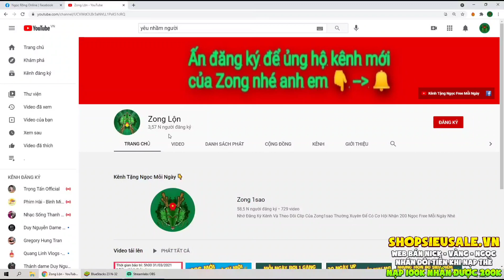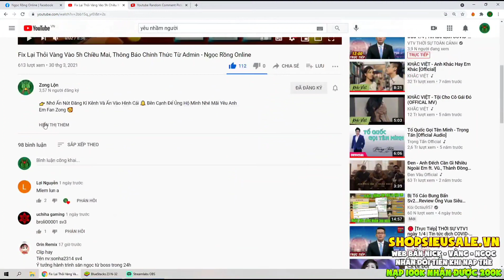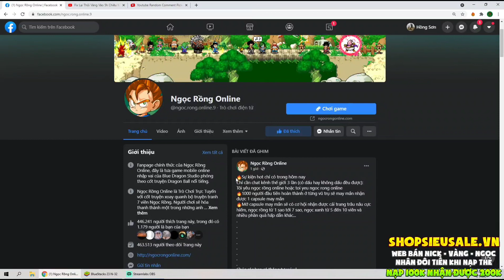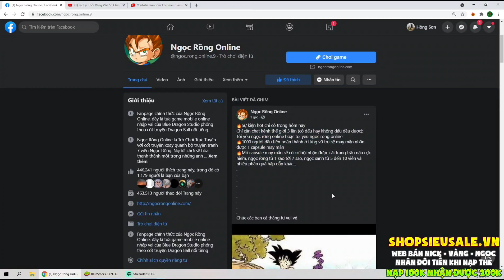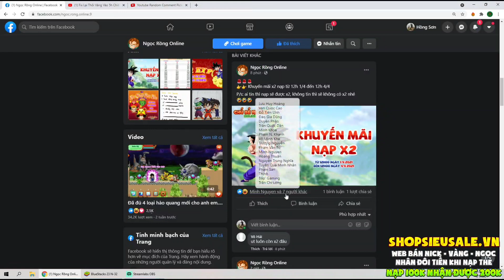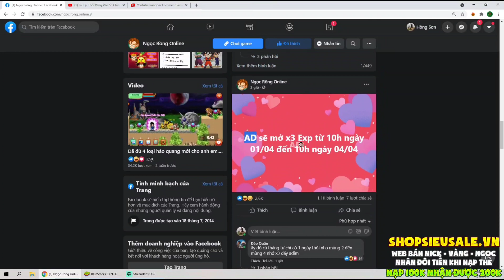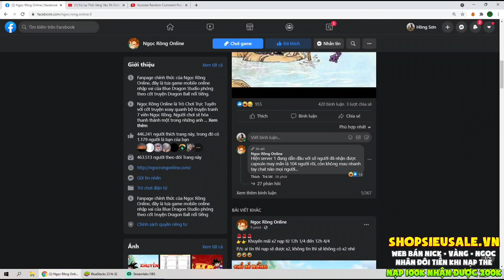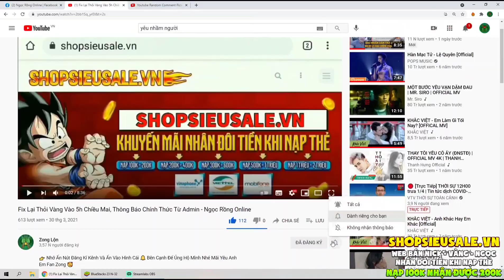Even Đặc Biệt Nhận Cải Trang Trâu Nâu Và Bộ Ngọc 1 Sao Free Ngày Mồng 1 Tháng 4 - Ngọc Rồng Online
💬 Zalo Săn Trứng Mabư: 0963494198

Shop bán nick, bán vàng, bán ngọc, giá rẻ, uy tín siêu cấp víp pờ rồ xs max